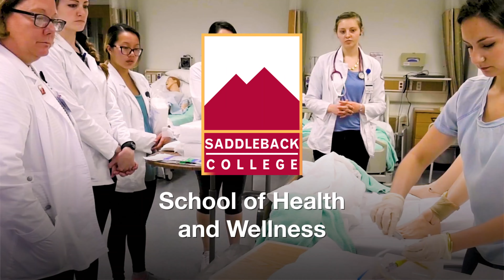Saddleback College: Health and Wellness 15s